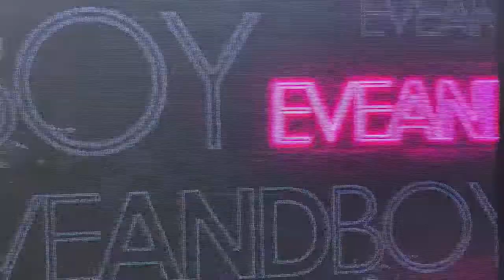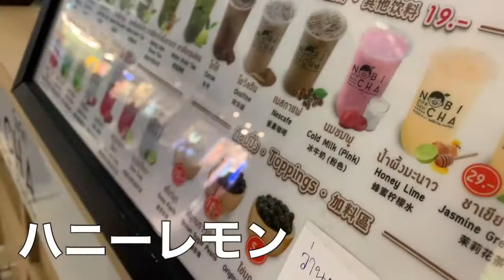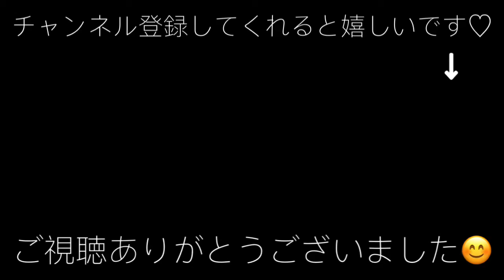サッカー選手と嫁とタイ【日常Vlog#54】タイの最大級ショッピングモール！メガバンナーでお買い物♪そしてでました！タイのあるある⁉️ディスカウント！